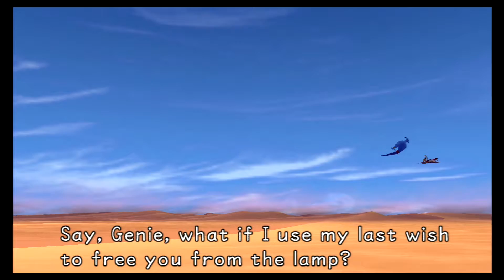Let's Play Kingdom Hearts Final Mix Part 11 - Aladdin is dumb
Apparently no one cares about the princess.Oh well.

What is this Kingdom Hearts??:
Guide a young boy named Sora, and his friends Riku and Kairi, as he saves the world from destruction at the hands of an evil group known as the Heartless. Set off from Sora's island paradise home with the help of Disney characters such as Donald Duck and Goofy, who are on their way to find their missing king, the one and only Mickey Mouse. Use Sora's secret weapon, the keyblade, in an adventure that takes you through familiar Disney worlds. You will also run into many of Squaresoft's favorite characters as they join the struggle.

Kingdom Hearts HD 1.5 Remix is a video game HD remastered collection of the Kingdom Hearts series, developed by Square Enix for the PlayStation 3.